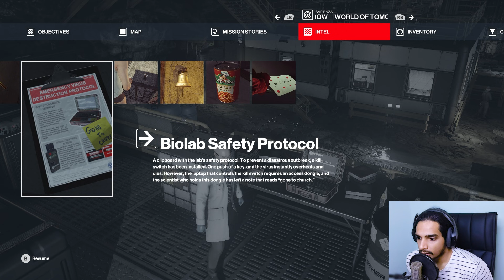HITMAN : i SAVED THE WORLD FROM BIOWEAPON | PART 3 | Malayalam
HITMAN : i SAVED THE WORLD FROM BIOWEAPON | PART 3 | Malayalam | Sapienza | Rune Jerry